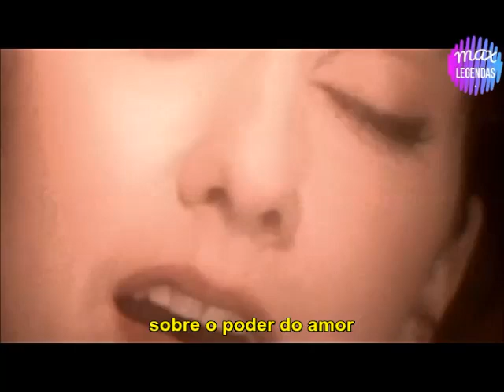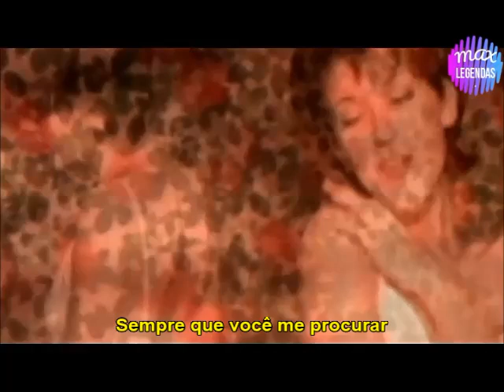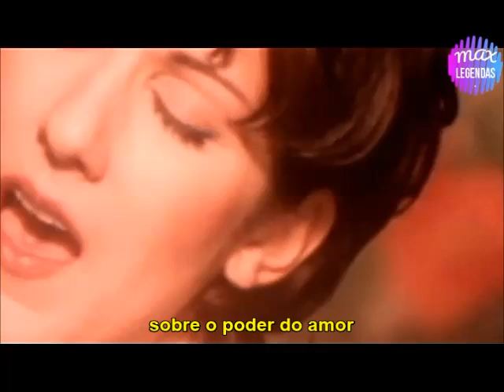Céline Dion - The Power of Love (Tradução) (Legendado) (Clipe Oficial)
Tradução desse SUPER MEGA CLÁSSICO que estou (novamente) fascinado: "The Power of Love", eternizado por Céline Dion, com o clipe legendado. //